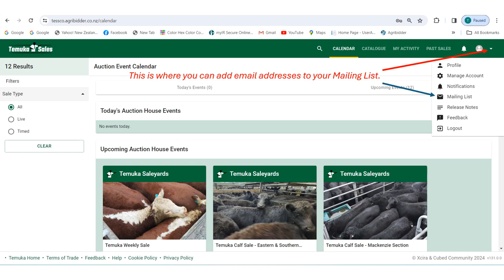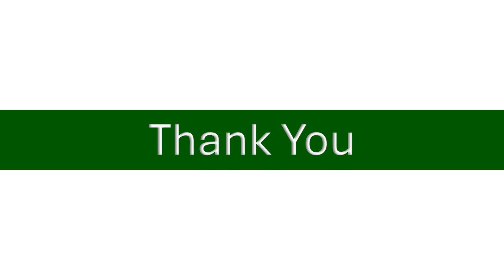Temuka Saleyards - Online Auction - Purchases Report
Purchases Report @Temuka Saleyards Online auction for cattle. This short video will show you how you can generate it and email it to up to 5 recipients at a time.